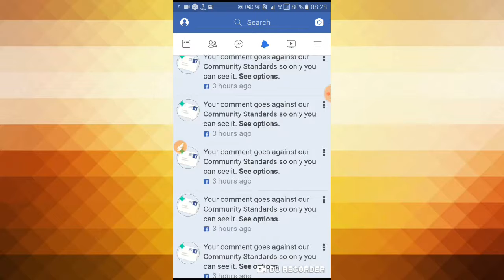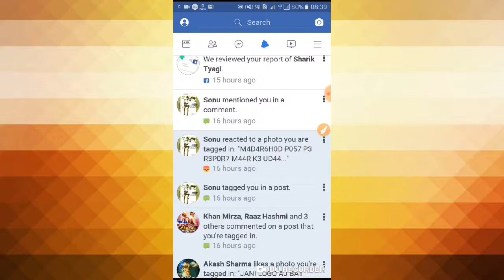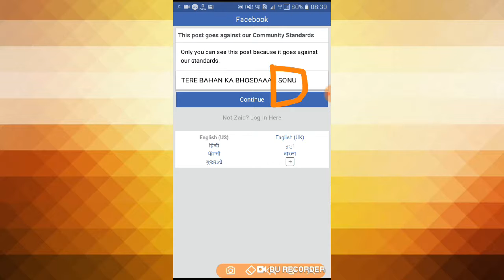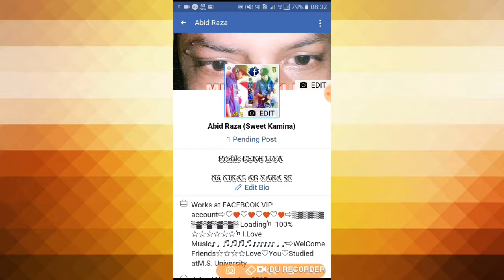SONU GANDU REPORTER KIDZZZ KITNA KALAP RAHA HAI TU LOWW LEWL TATA GAWAR MAA KE BAXHE MARLEEE REPORT